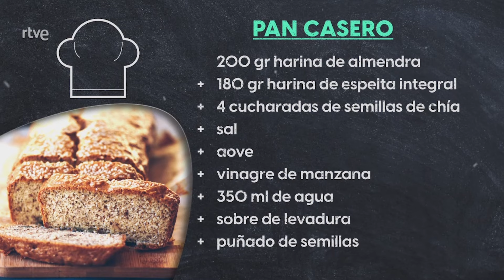Receta de pan casero - Saber Vivir | RTVE Cocina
INGREDIENTES:
- 200 gr de harina de almendra
- 180 gr de harina de espelta integral
- 4 cucharadas de semillas de chía
- sal
- AOVE
- vinagre de manzana
- 350 ml de agua
- sobre de levadura
- puñado de semillas